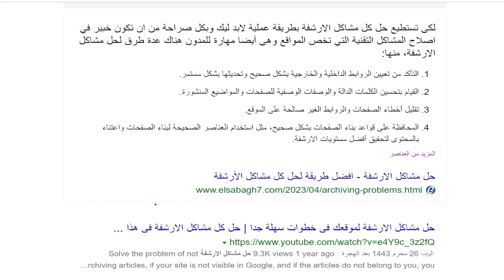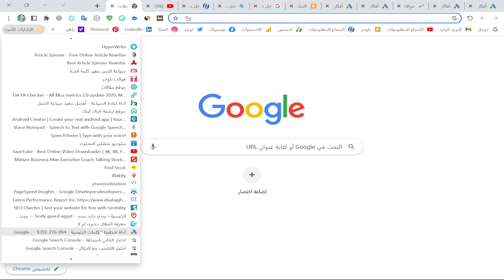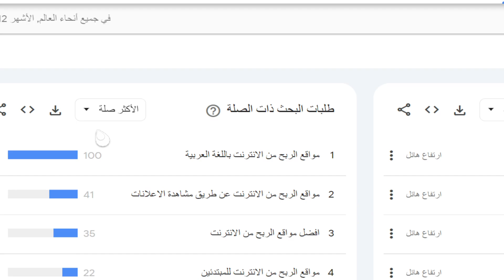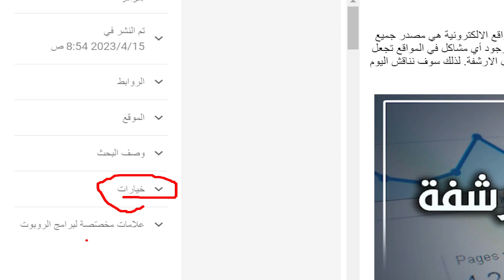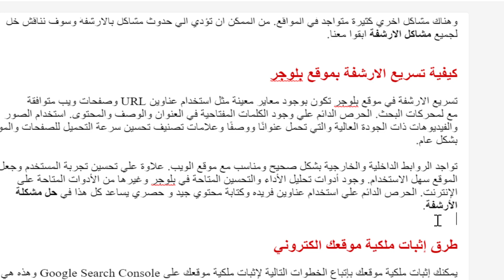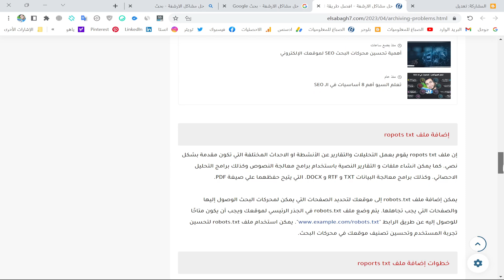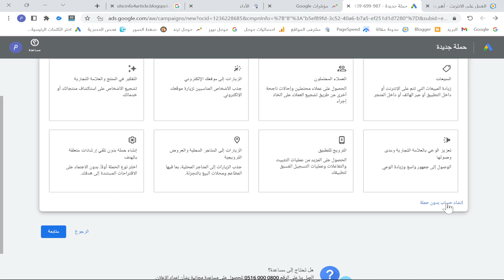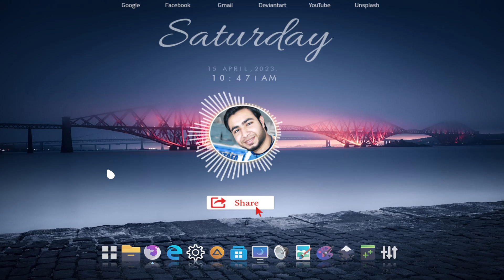كتابة مقال متوافق مع السيو وتصدر نتائج البحث شرح عملي | دورة بلوجر 2025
إنشاء مدونتك الخاصة على منصة بلوجر بخطوات سهلة وبسيطة. في هذا الكورس الكامل سأشرح لك طريقة إنشاء مدونة بلوجر خطوة بخطوة للمبتدئين وكيفية الربح منها. دورة بلوجر 2025 كاملة من الصفر الى الاحتراف هتلاقى كل عوامل النجاح في هذا الكورس ان شاء الله مطلوب بس تدى لنفسك فرصة تتعلم وطبق.

أولاً، قم بفتح موقع بلوجر blogger.com وسجل دخولك باستخدام حساب جوجل الخاص بك. إذا لم يكن لديك حساب، يمكنك إنشاء واحدًا مجانًا.

ثانيًا، بعد تسجيل الدخول، اضغط على زر "إنشاء مدونة جديدة" واختر اسم مدونتك وعنوان URL المطلوب. يجب أن يكون عنوان URL متاحًا وغير مستخدم بالفعل.

ثالثًا، بعد تحديد اسم وعنوان URL المدونة، يمكنك اختيار تصميم المدونة من بين القوالب المتاحة في بلوجر. يمكنك تخصيص التصميم حسب رغبتك باستخدام خيارات التحرير المتاحة.

رابعًا، يمكنك إضافة محتوى إلى مدونتك ببساطة. اختر "إضافة مقالة جديدة" وابدأ في كتابة محتواك. يمكنك إضافة الصور والفيديوهات والروابط إلى محتواك بكل سهولة.

خامسًا، يمكنك البدء في الربح من مدونتك عن طريق إضافة إعلانات جوجل أدسنس إلى مدونتك. يمكنك أيضًا الانضمام إلى برامج الشراكة والعمولة لتحقيق الأرباح الإضافية.

هذه هي الطريقة البسيطة لإنشاء مدونة بلوجر والربح منها في عام 2025.
بالإضافة إلى ذلك، يمكنك استخدام بلوجر لعمل مدونة شخصية لنشر أفكارك وآرائك، أو يمكنك استخدامها لترويج منتجاتك أو خدماتك عبر إضافة صفحات خاصة بالمنتجات أو الخدمات التي تقدمها.

أيضًا، يمكنك تحسين مدونتك وجعلها أكثر جاذبية وتفاعلية من خلال استخدام أدوات التسويق الرقمي مثل التسويق عبر وسائل التواصل الاجتماعي وتحسين محركات البحث وإدارة العلاقات مع العملاء.

وفي النهاية، يمكن استخدام بلوجر كأداة للتعبير عن أفكارك وإبداعاتك وتوثيق ما تريد مشاركته مع العالم، كما يمكنك تحقيق الأرباح الإضافية من خلالها.

شرح بلوجر.
أهم حلقة كتابة مقال متوافق مع السيو وشرح الاستهداف والتصدر | دورة بلوجر 2025

جميع الحقوق محفوظة لقناة الصباغ للمعلوميات